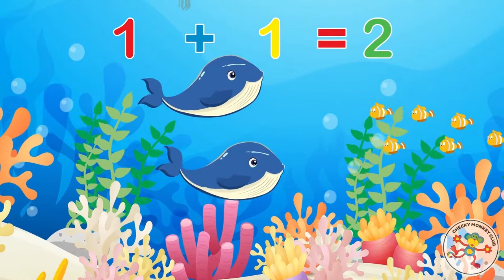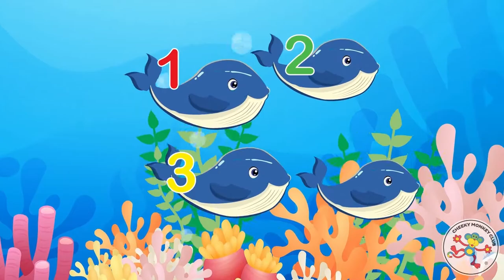Whale Song | Multiples of 2 | Count with Fingers | Learning to Count | Cheeky Monkey Club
Singing in multiples of 2 is made fun and easy with our Blue Whales Counting Song.
The collective noun for a group of Whales and Dolphins is a pod. Discover other collective nouns for creatures under the sea. Did you know a group of jellyfish is called a smack?
Use your fingers to represent the whales bouncing and bobbing along. Add additional fingers as more whales come to join the pod. Such a fun counting song and a great way to practise addition.

1 Blue Whale swimming in the sea
Swimming along so happily
It went bounce bounce bounce
And bob bob bob
Along came another one to join the POD

2 Blues Whales swimming in the sea
They went bounce bounce bounce
Along came 2 more to join the POD

After the animated music video, there is a little snippet of an incredible encounter with whales in the wild at Moreton Island, Queensland Australia. The whales were playing with us, as we whistled a high pitched tune.

Cheeky Monkey Club make original songs and nursery rhymes for kids - from toddlers and preschool, kindergarten and elementary school age.